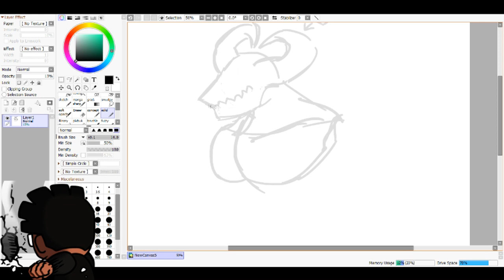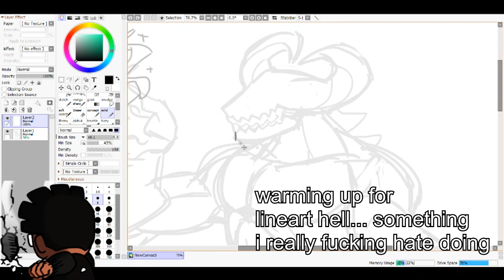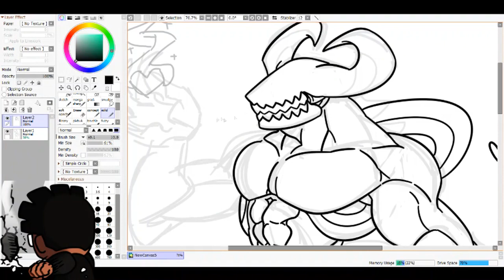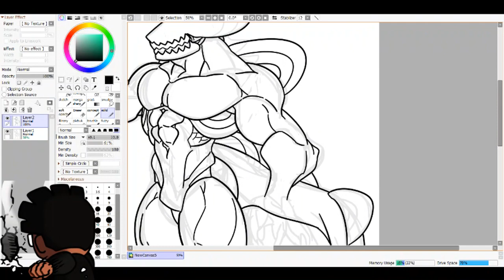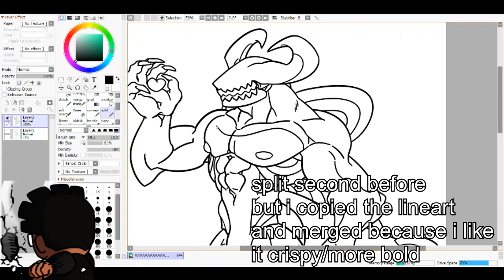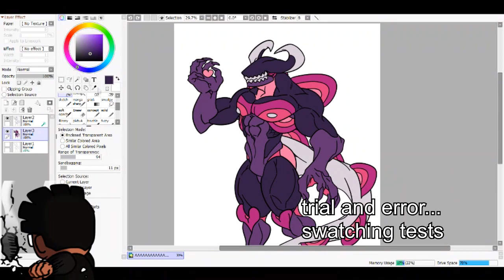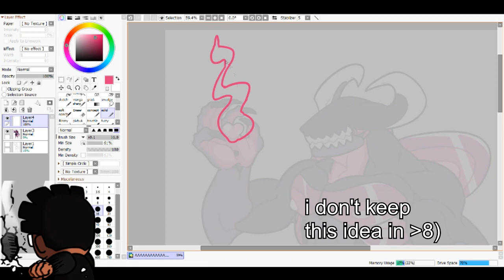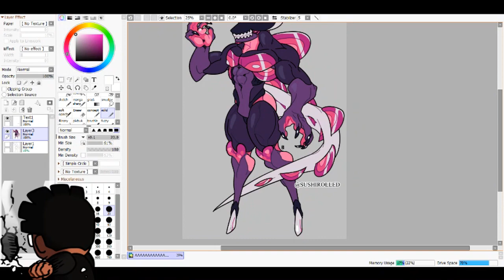HOW I USUALLY MAKE ADOPTABLES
I DRAW STUFF!
| I HAD TO REMOVE THE PEPPERONIS TO MAKE IT THUMBNAIL SAFE AHAGSFDGG NO PEPPERONI...BUT YEAH that's how i usually go about designing, shit